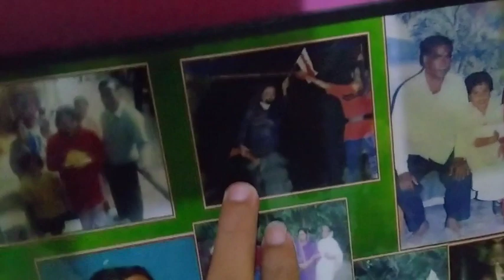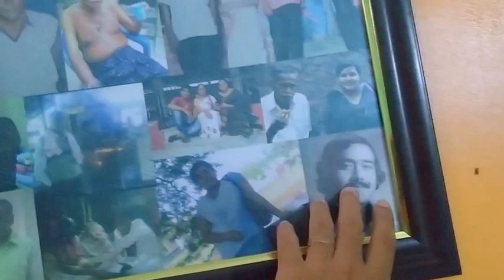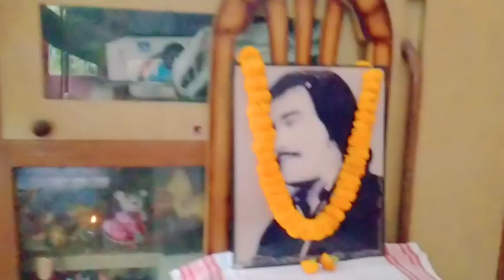deutar saradhya 29, 7,2023